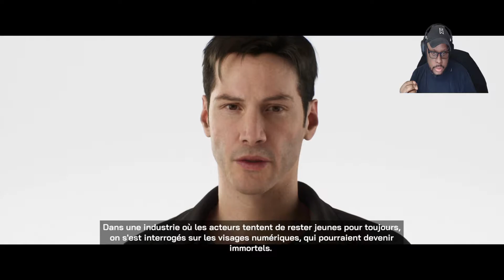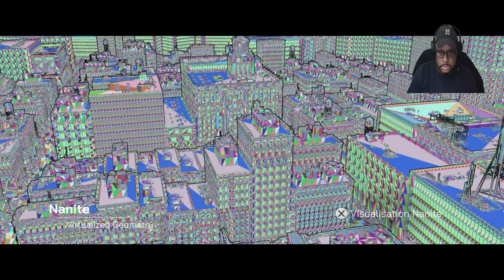je découvre la demo matrix awakens sur ps5 je n'étais pas prêt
Je me préparais à vous faire un vidéo sur les jeux du mois ps plus, et là je découvre la démo matrix awakens sur ps5 et franchement, je n'étais pas prêt.
La prochaine version du moteur graphique unreal Engine m'avais décroché la mâchoire avec sa première démo qui tournait selon les devs en temps réel sur une ps5.
Pour cette démo les potos ce n'est pas la même limonade, et vous allez vite comprendre pourquoi.

les cartes prépayées les codes etc et ça aide la chaine 👍